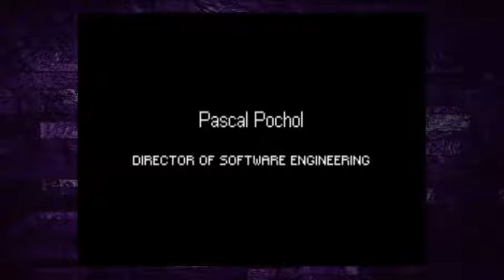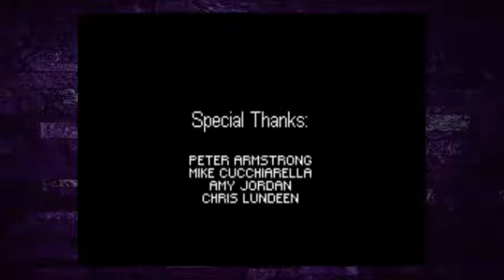Dragon Ball Z: Buu's Fury Finale Kid Buu